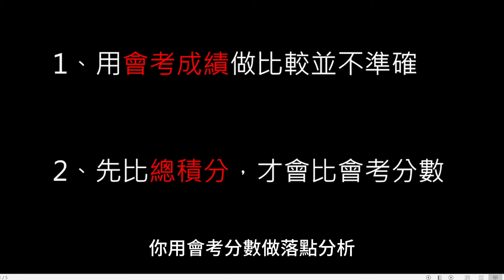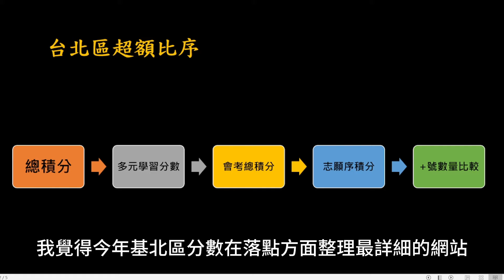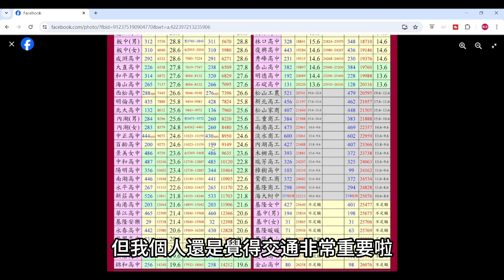113年基北區高中職免試入學志願怎麼填才好？113年基北區免試入學落點分析! ｜國中升學｜免試入學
6/21是高中職免試入學志願選填開始的日子，本來我很想要把各縣市的落點都分析一下，但最近期末真的偏忙，除了台南區之外，只能再分享基北區的了

相關網站:
1、3年基北區高中職免試入學落點分析－林群數學
４.113年基北區高中職免試入學線上正式志願選填